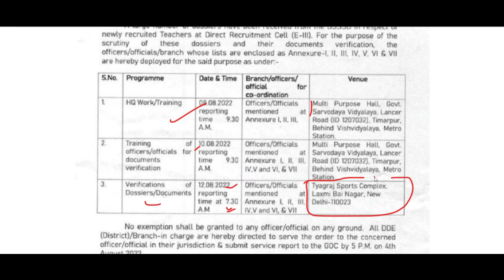DSSSB NEW ALL SUBJECT TGT TEACHERS RECRUITMENT 2022 | DSSSB NEW TEACHER VACANCY NOTICE 2022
dsssb 2022 new notification for tgt pgt
DSSSB_Teachers_Recruitment2022
Delhi_Government_Jobs
SureSuccess
DOE_DELHI_Teachers_Vacancy
DSSSB_Recruitment_2022
DSSSB_Teachers_Vacancy_2022
NCERT_PGT_TGT_PRT_Tachers_Job
ugc net
hpsc
state public service commission
lecturer jobs
government jobs
Professor
Associate Professor
Assistant Professor

Teacher jobs
primary teacher
uptet, B.Ed